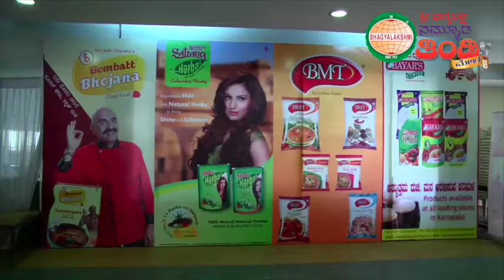Sri Bhagyalkshmi Nammoora Thindi Mela in Tiptur May 2016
Sri Bhagyalakshmi Nammoora Thindi Mela in Tiptur ,  2016 MAY 12 & 13